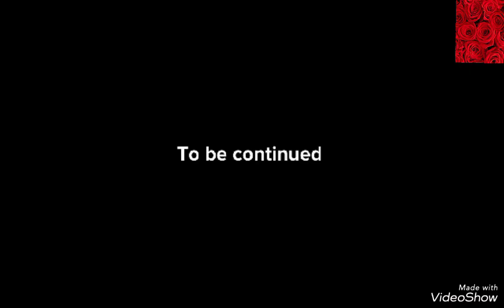Dailyroutineof2girls video dailyroutine twogirls 👭